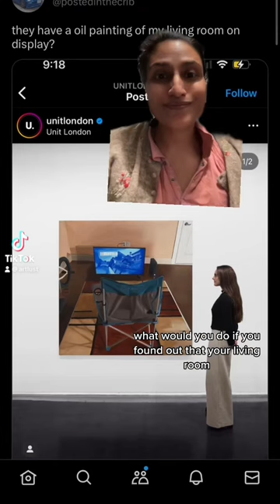arthistory101 history historicalart art arthistory